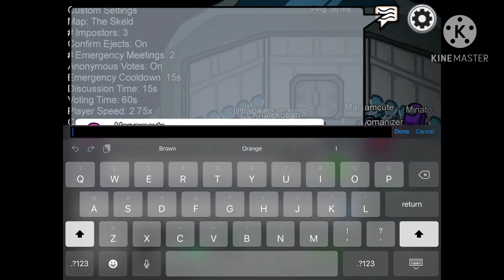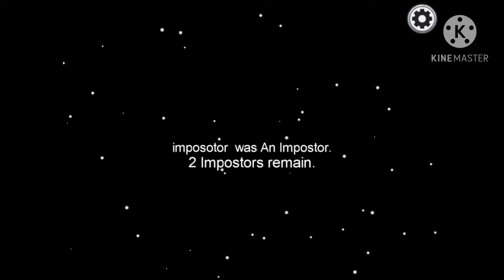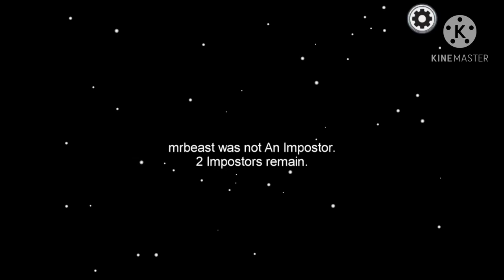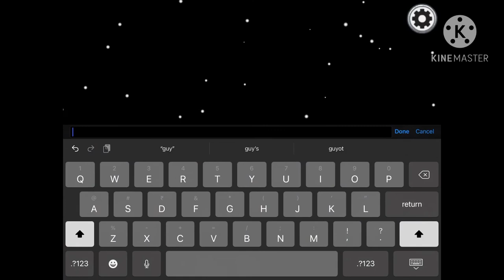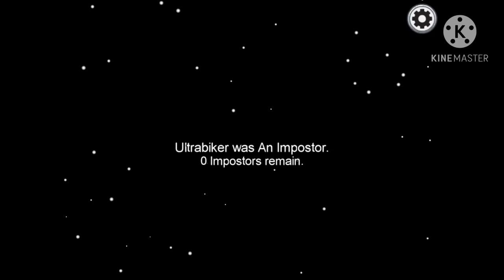Another video on among us